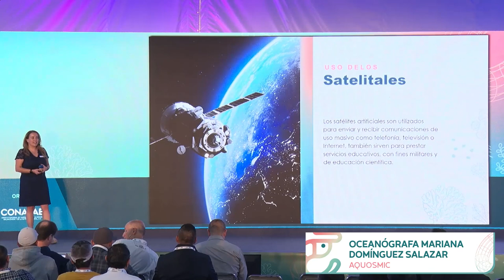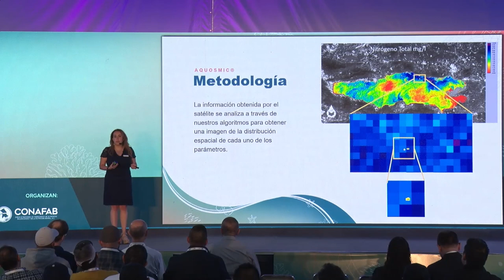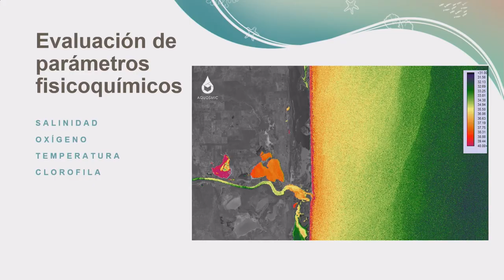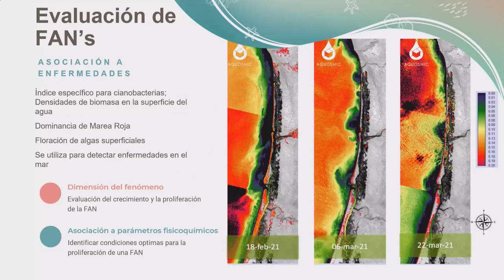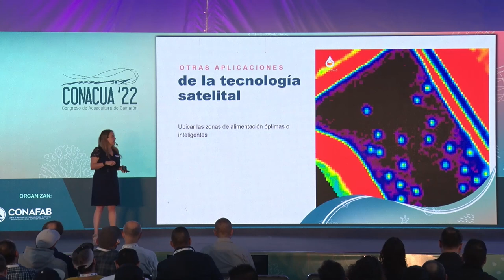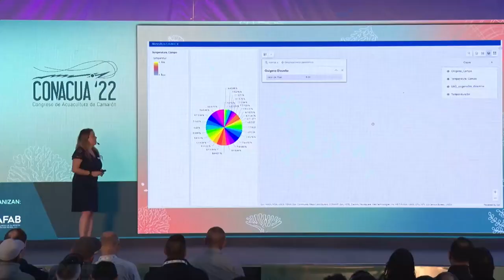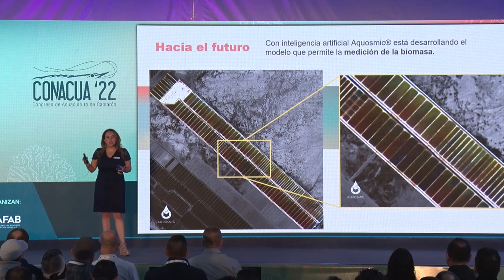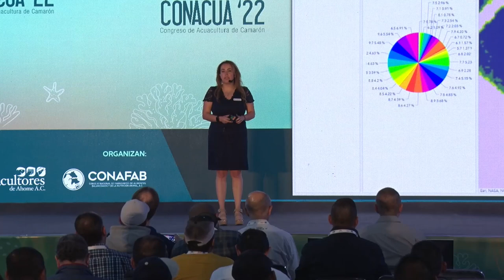Análisis de parámetros fisicoquímicos de agua mediante imágenes satelitales.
Oceanógrafa Mariana Domínguez Salazar, Aquosmic.